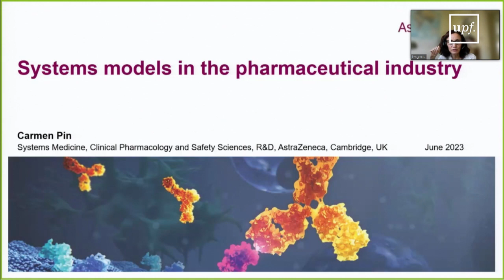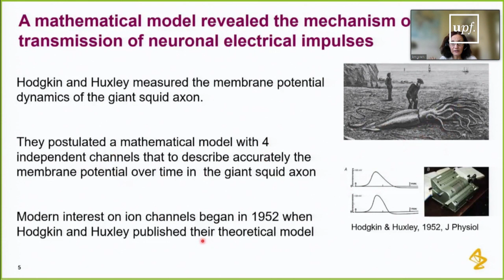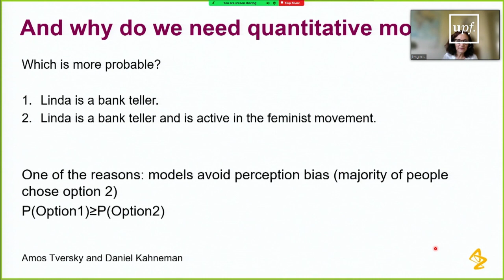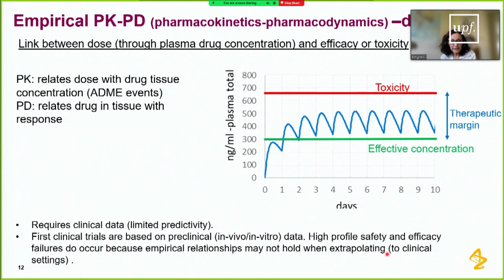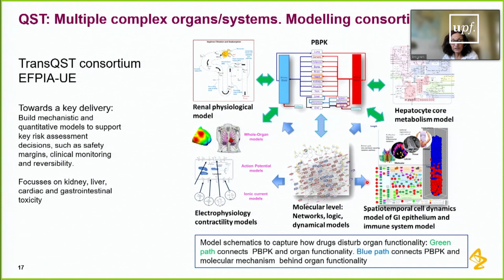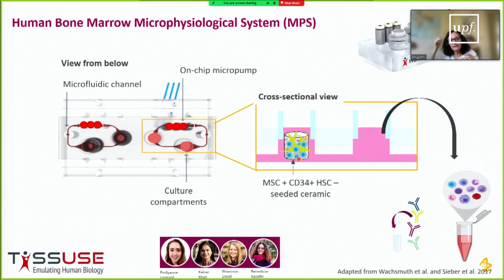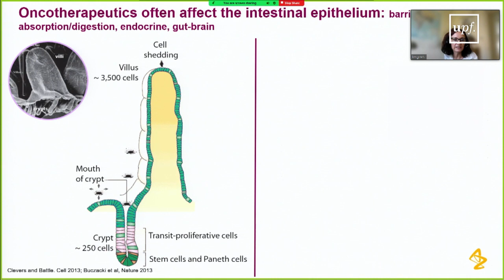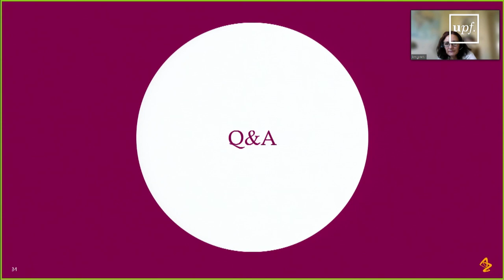Systems modelling in the pharmaceutical industry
Carmen Pin (AstraZeneca)

Keynote Lecture, Friday June 9th, 2023, 09:30-11:00

Abstract: Quantitative approaches are essential to identify and select efficacious drug candidates maximizing patients’ safety. Pharmacokinetics-pharmacodynamics (PK-PD) models are frequently used to describe changes of both efficacious and safety endpoints responding to changes in drug concentration over time. These models are highly empirical and often developed using clinical datasets, therefore, their impact on early clinical drug development is limited. Modern drug safety assessment strategies aim to integrate in-vitro experimental methods and mechanistic modelling approaches to increase patient safety while reducing drug development costs. Translational strategies require the integration of the drug effect, quantified in in-vitro settings, into modelling frameworks suitable to describe the dynamic interaction of multiple organic processes in patients responding to the drug challenge. We will discuss the development of systems modelling approaches and their application at earlier stages of the drug development pipeline to support dose schedule guidance, trial optimization and decision‐making.

Biosketch: Dr Carmen Pin is a senior director in the Systems Medicine team of the Clinical Pharmacology Safety Sciences unit at AstraZeneca in Cambridge, UK. Prior to joining AstraZeneca in 2018, she led the computational gastrointestinal (GI) biology group at the Quadram Institute Bioscience (Norwich, UK). She studied Veterinary Medicine, earned her PhD in Veterinary Science and later took full undergraduate degrees in Statistics (BSc) and Mathematical Statistics (MSc). Carmen has co-authored numerous scientific articles and led some substantial scientific research projects funded by the EU and BBSRC-UK.